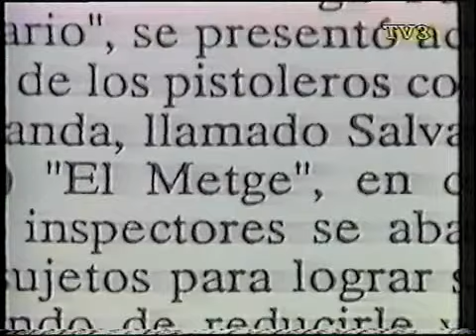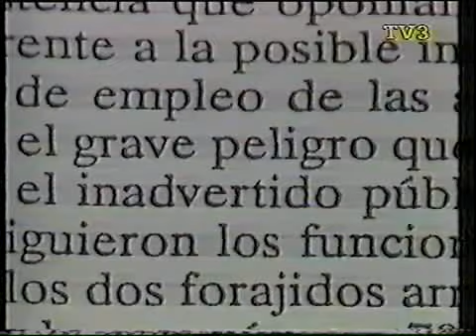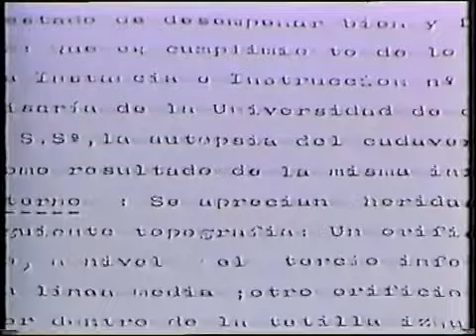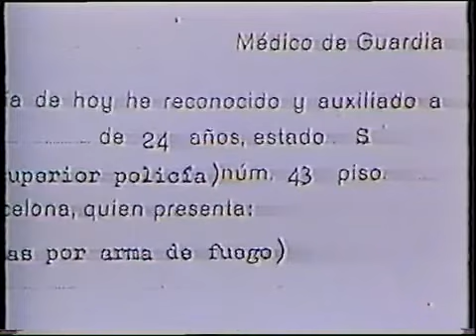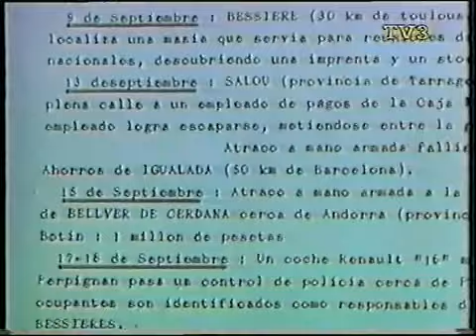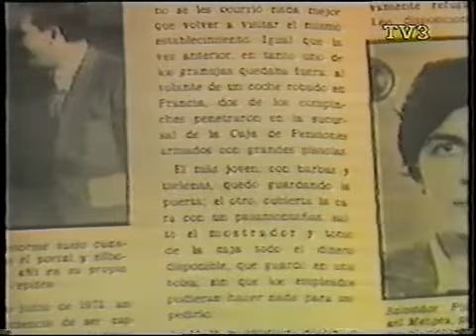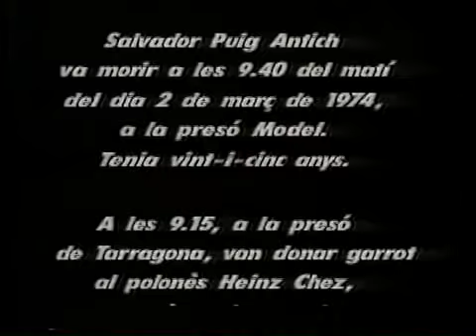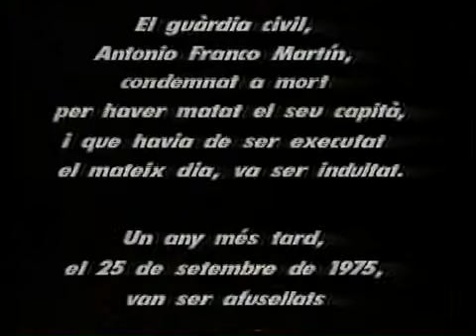TV3 - Puig Antich, les últimes hores - (reportatge) (en català)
El 2 de març de 1974 moria al garrot el membre del grup llibertari MIL Salvador Puig Antich, acusat de la mort d'un policia en el moment de la seva detenció, fet que mai va ser provat. Va ser jutjat per un tribunal militar i condemnat a mort. Malgrat les demandes d'indult rebudes, el consell de ministres presidit pel general Franco va ratificar la sentència, que es va complir ràpidament. Mentrestant, els mitjans de comunicació parlaven del campió de boxa Urtain.